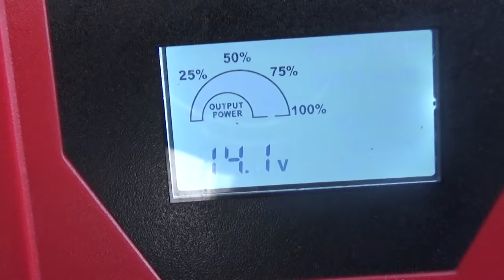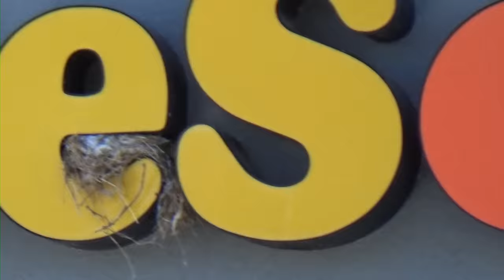Intense Camping Intents...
LOOOOOK AT US GOOOOOOOO lol... sorry guys if this is boring, almost home :P